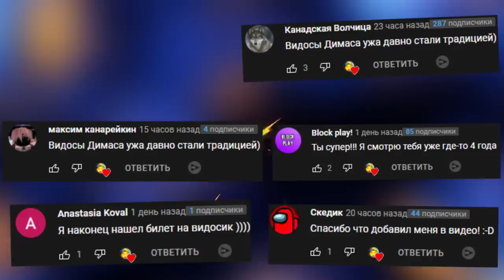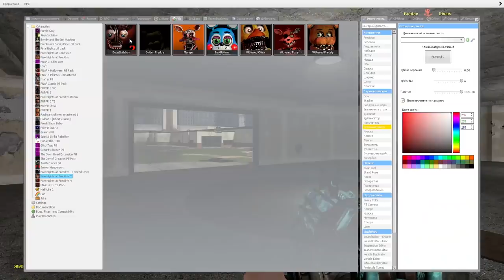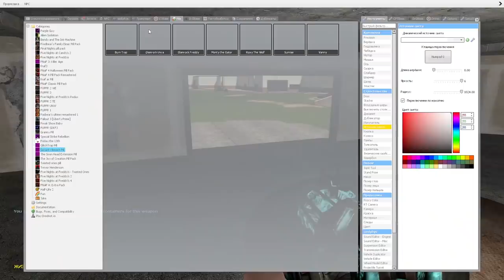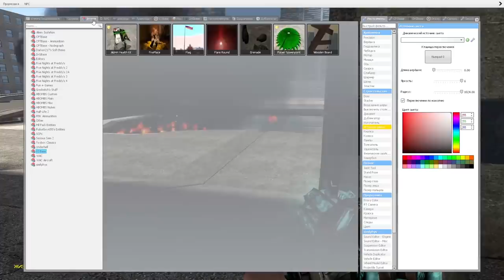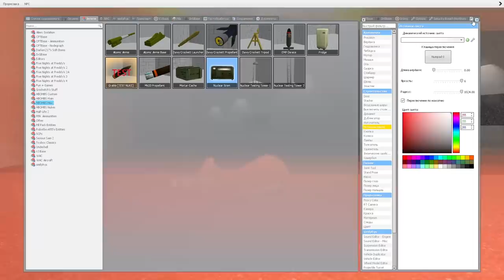РОКСИ МОНТИ И ЧИКА СБЕЖАЛИ С ПИЦЦЕРИИ FNAF SB COOP ► Garry's Mod